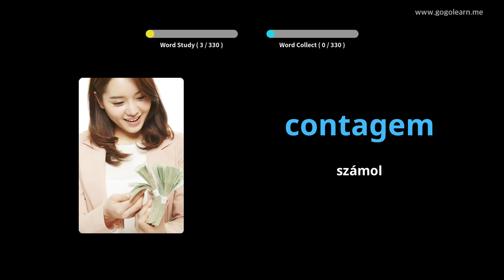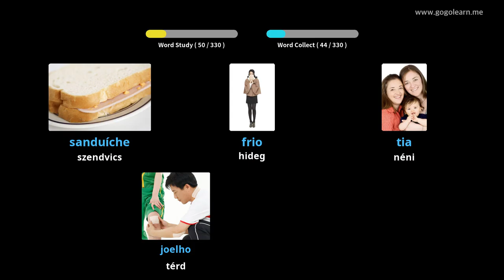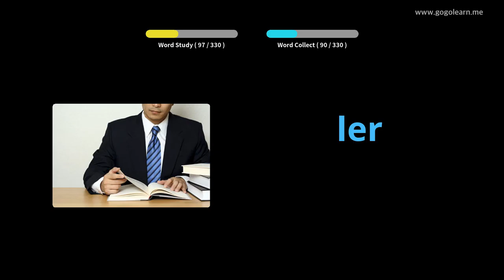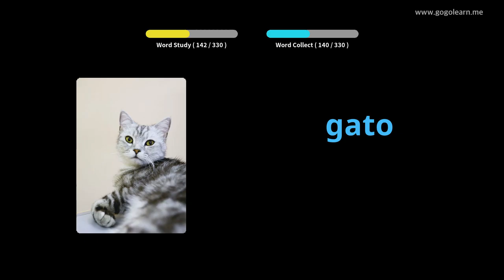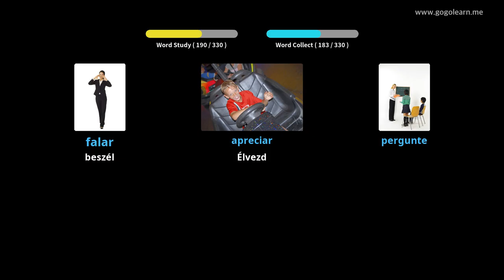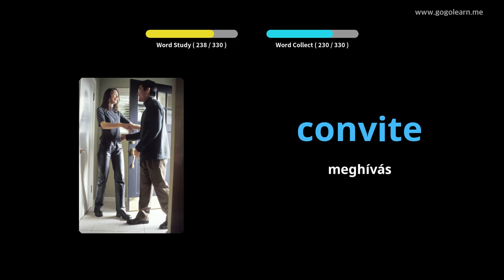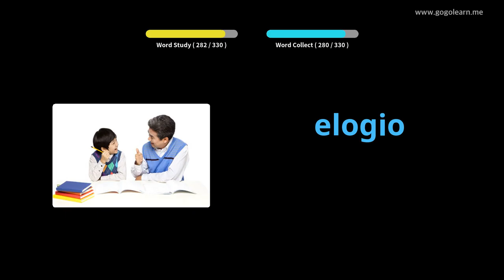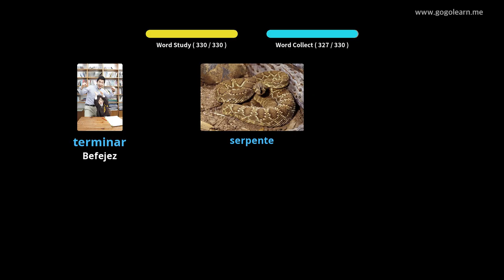Portugál szókincs vezetés közben | Golearn